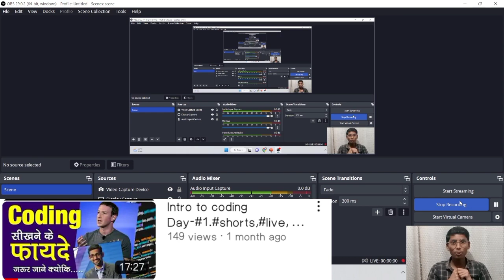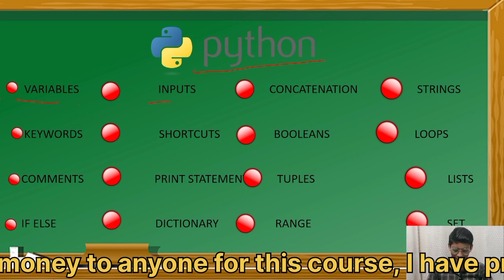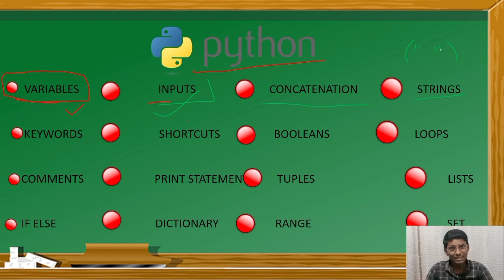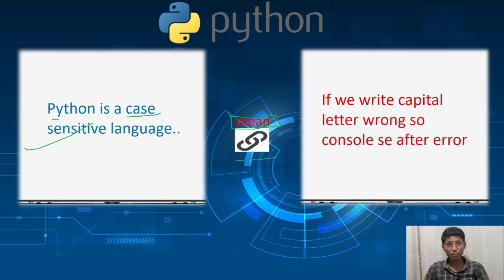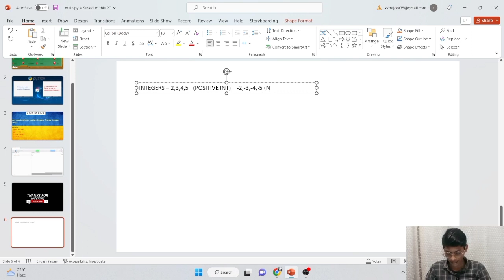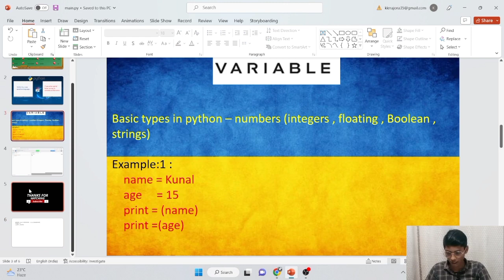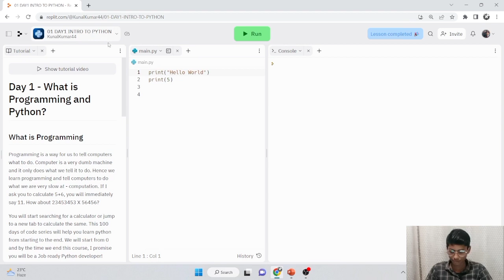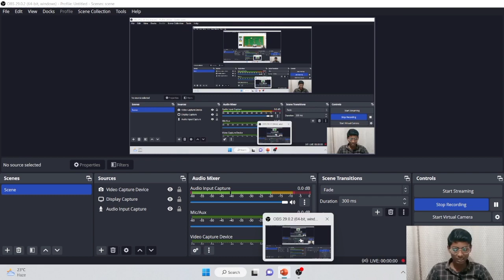Day -2 Variables in python | Full case study.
👉Notes - C:\Users\HP\AppData\Roaming\Microsoft\Windows\Network Shortcuts\main.py.pptx

MOTO - Technology is a game the more you play or learn it so you will become a master.